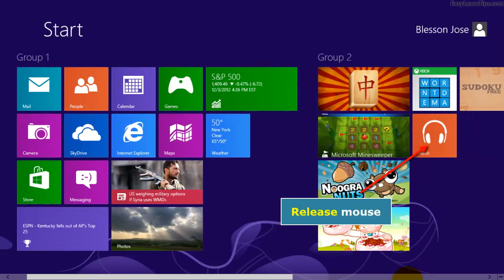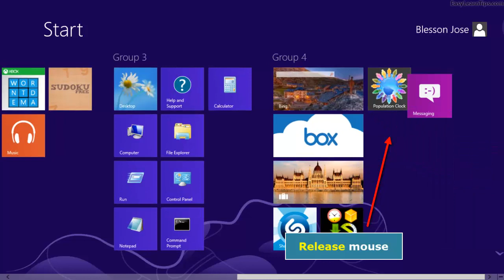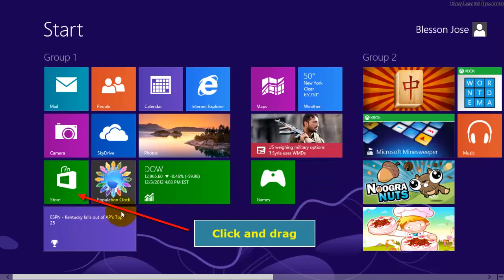Windows 8 - How to rearrange tiles on start screen (using mouse)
This tutorial shows how to rearrange tiles on start screen in windows 8 using mouse.